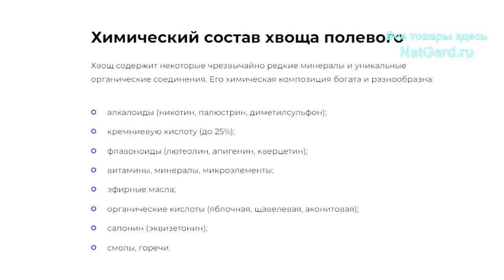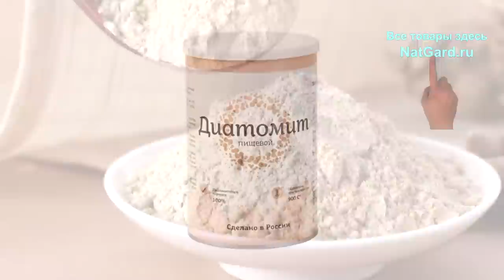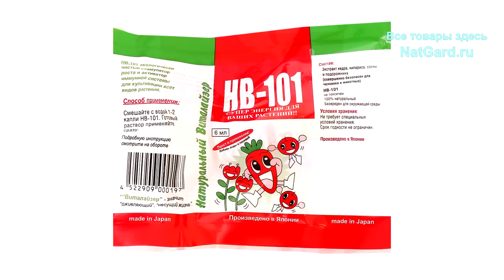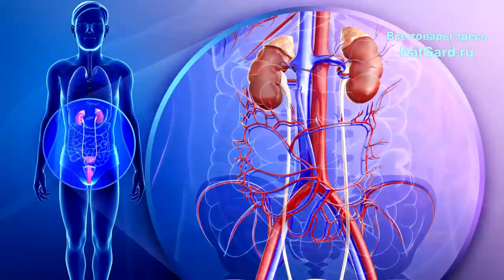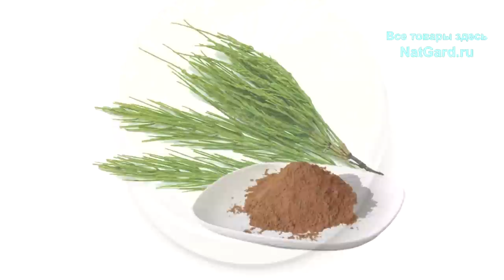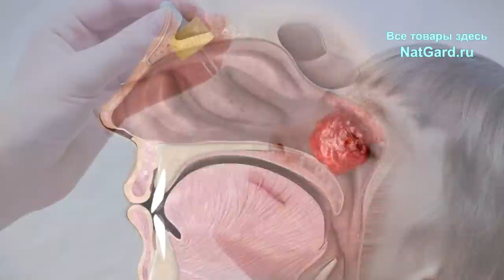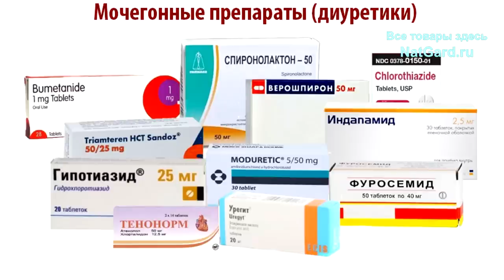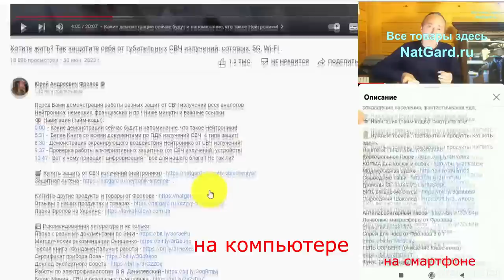Казалось бы СОРНЯК, а сколько пользы! Сбор, рецепты!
Сорняк - эликсир! Заготовка и рецепты! Это и профилактика остеопороза, он снимает все проблемы климакса, лечит предстательную железу, помогает от недержания мочи и при диареи, укрепляет скелет и хрящевую ткань. Используется при плеврите, инфекциях половой сферы, при гнойных ранах, для укрепления волос, лечит кожу, горло, астму, мочеполовые инфекции, облысение, остеопороз. Хвощ старше динозавров! Хотите КРЕПКИЕ: суставы, кости, кожа, волосы и зубы?  Тогда смотрите чем он полезен, как собирать и применять его! Ниже важные ссылки:

👁️ Навигация (тайм-коды):
0:00 - Чем полезен Хвощ полевой для всего живого?
2:53 - Чай их Хвоща от остеопороза и..
4:33 - При кожных болезнях и для огорода, настойка!
7:03 - Сбор, заготовка хвоща, сушка. Отвар, рецепты.
8:31 - Хвощ плевой для кожи, горла, суставов...
9:32 - Для укрепления волос. Мазь из хвоща для кожи!
10:49 - Сбор для Моче половой сферы, при камнях, аденоидах.
Далее: противопоказания, облысение, астма, мочегонное и калий!